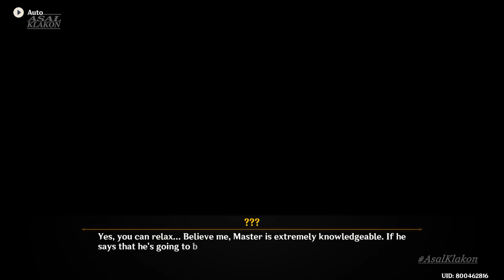Chapter III: Act I - Through Mists of Smoke and Forests Dark (1/7) | Archon Quest | Genshin Impact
Chapter III: Act I - Through Mists of Smoke and Forests Dark (1/7) | Archon Quest | Genshin Impact Gameplay Walkthrough No Commentary (2K 60FPS)
Chapter III: Act I - Through Mists of Smoke and Forests Dark